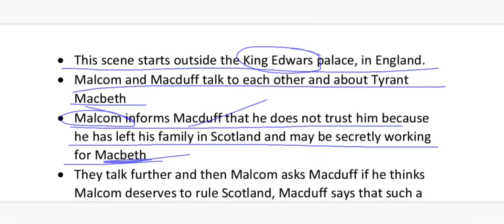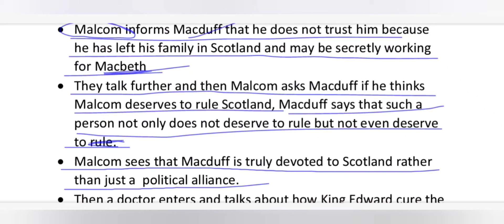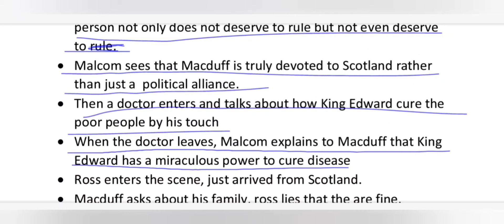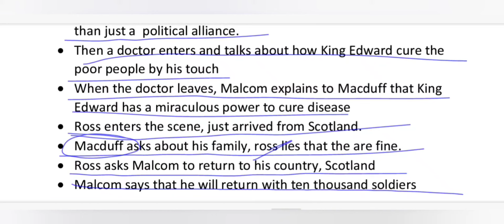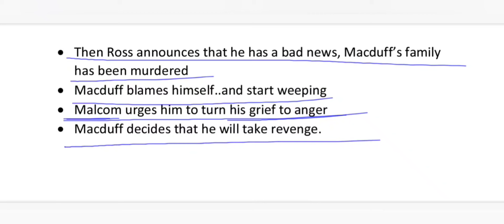Macbeth Act 4 Scene 3 Summary and Analysis in Hindi// Macbeth by William Shakespeare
Macbeth Act 4, Scene 3 Summary and Analysis in Hindi